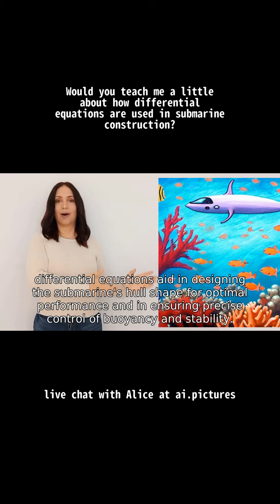Would you teach me a little about how differential equations are used in submarine construction?